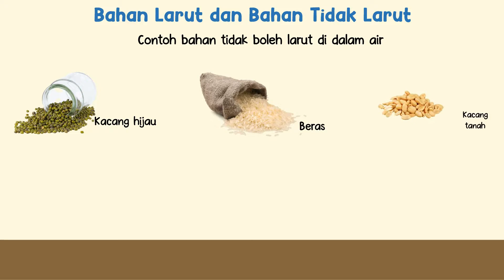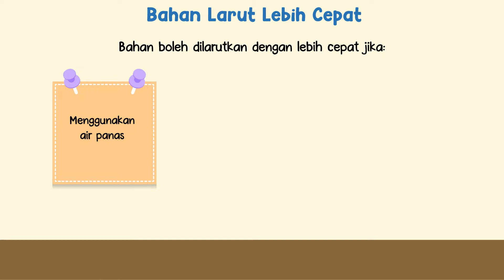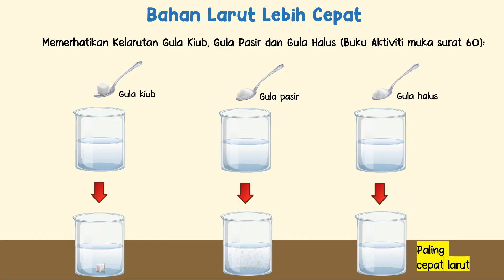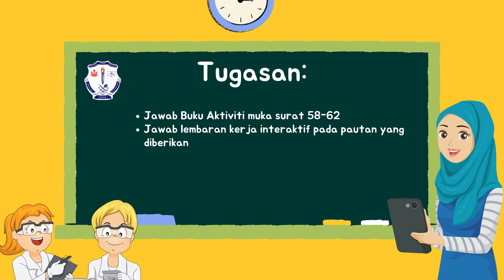BAHAN BOLEH LARUT DAN BAHAN TIDAK BOLEH LARUT | UNIT 8 CAMPURAN | SAINS TAHUN 2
UNIT 8 : CAMPURAN

8.1.3 Mengenal pasti bahan yang boleh larut dan tidak boleh larut di dalam air dengan menjalankan penyiasatan.

8.1.4 Merumuskan cara bahan boleh dilarutkan dengan lebih cepat dengan menjalankan penyiasatan.